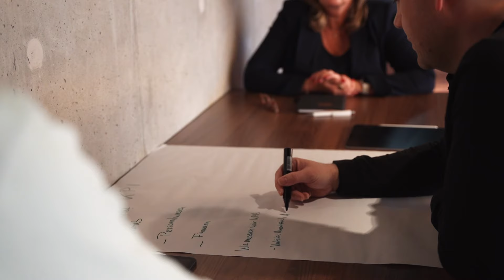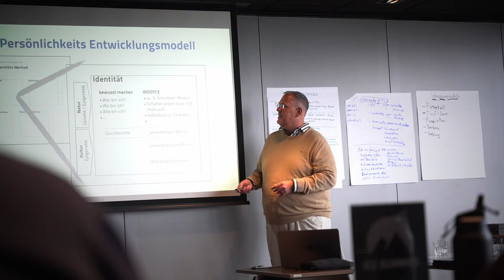K2 Summit Etappe 4 – Amsterdam Aftermovie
Noch intensiver, noch persönlicher, noch näher: 11 Unternehmerinnen und Unternehmern arbeiten in der exklusiven K2 Mastermind gemeinsam mit Unternehmercoach Martin Limbeck daran, ihr Business langfristig an die Spitze zu bringen. Maximale Unterstützung, Offenheit und ein gemeinsamer Austausch, der neue Geschäftsideen ebenso wie innovative Lösungen und tiefe Unternehmerfreundschaften entstehen lässt – das bedeutet es unter anderem, Mitglied dieses starken Netzwerks zu sein.

Die gemeinsame Gipfeltour umfasst vier einwöchige, intensive Live-Treffen. Im Februar 2024 traf sich der erste Jahrgang zur finalen vierten Etappe in Amsterdam, im Video bekommt ihr einen ersten Eindruck davon, was die Teilnehmer erwartete.